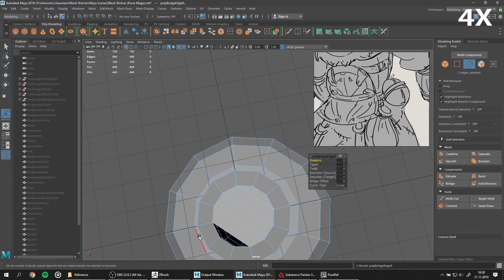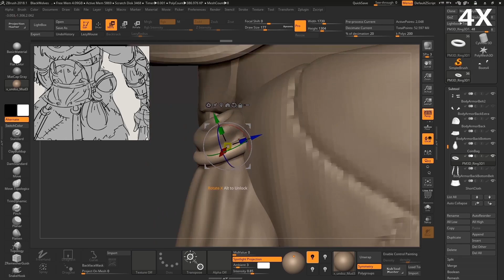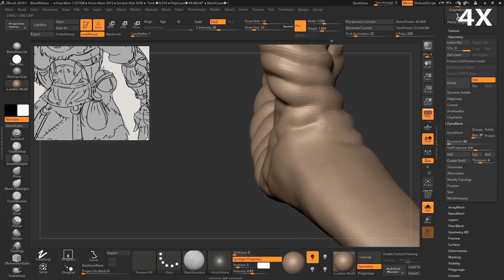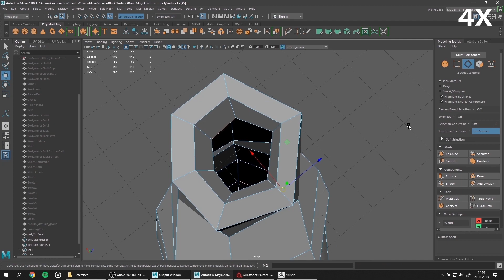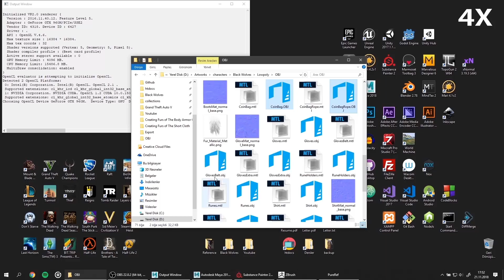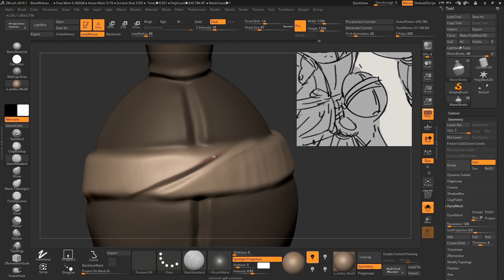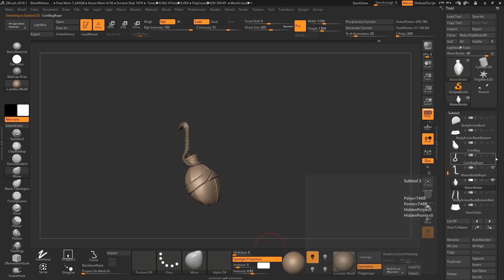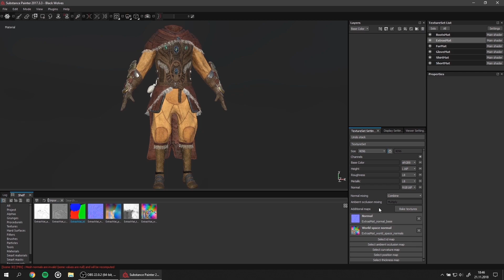3D Character Creation Process - Black Wolves (Rune Mage) - Creating Coin Bag And Water Bottle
In this video, I am continuing to create a 3d character for unnamed MMORPG game. And I am focusing to create a coin bag and water bottle.